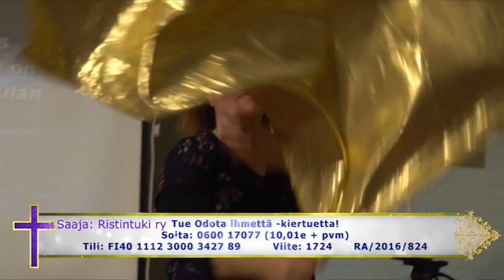Odota ihmettä kiertue, Helsinki